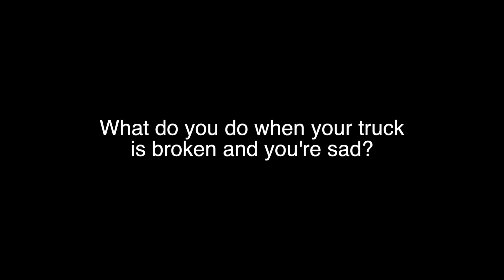BAD NEWS with the 6.0 powerstroke...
welp... all I can say its let get to it. No point it crying about it.. knew it was gunna happen whether I bought the truck like that or not.

Let me know what you guys think! I know this engine sucks but goddam it sounds so good I have to keep it.